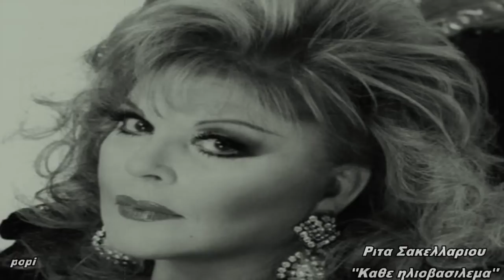ΡΙΤΑ ΣΑΚΕΛΛΑΡΙΟΥ- ΚΑΘΕ ΗΛΙΟΒΑΣΙΛΕΜΑ....